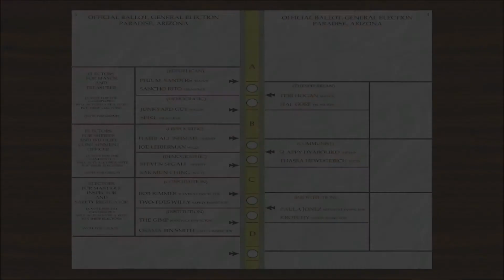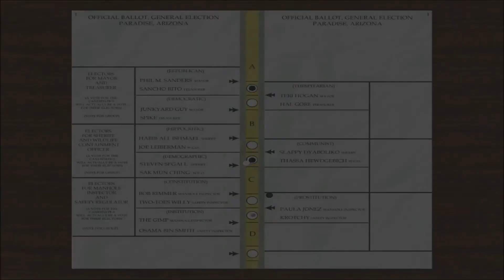[Postal 2] Achievement: OMG, NEW MODERN FAMILY TONIGHT!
How to get the achievement "OMG, NEW MODERN FAMILY TONIGHT!" (Survived Wednesday.)